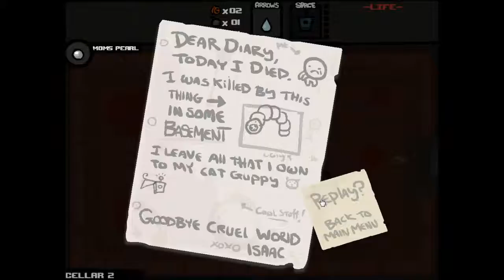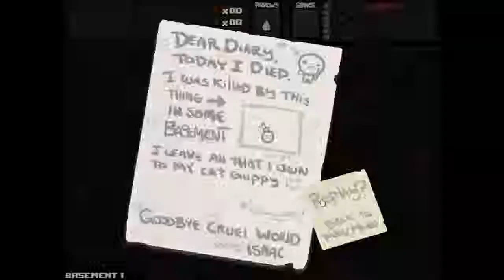Binding Of Isaac (2)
Wow, I die a lot, don't I?